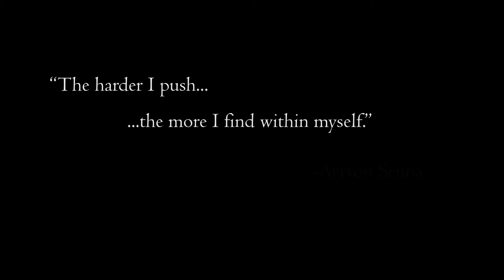Formula X (trailer)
A short trailer for my senior thesis at Rochester Institute of Technology